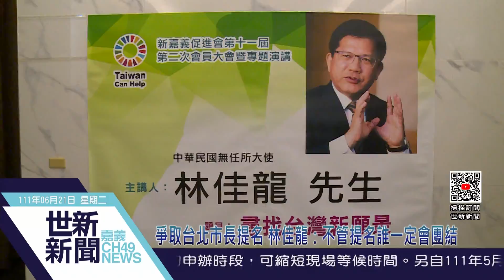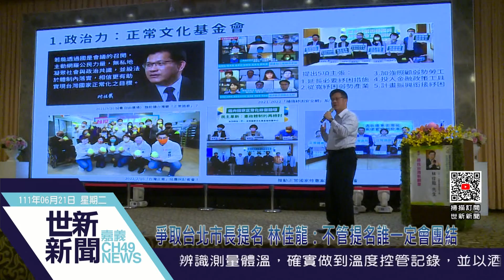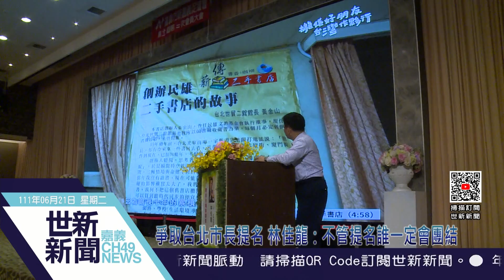世新新聞 爭取台北市長提名 林佳龍：不管提名誰一定會團結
111年6月21日 (二) 世新新聞

爭取台北市長提名 林佳龍：不管提名誰一定會團結

前交通部長、現任無任所大使林佳龍，爭取民進黨提名參選台北市長，日前接受嘉義市新嘉義促進會邀請南下演講，接受採訪時強調，不管最後提名誰，民進黨一定會團結，針對自己近來的民調大幅成長；媒體追問是否認為條件比衛福部長陳時中好？林佳龍沒正面回應，僅說相信民進黨會推出最好人選。